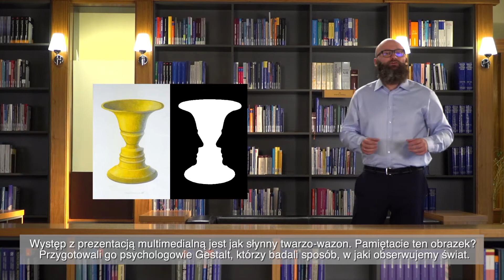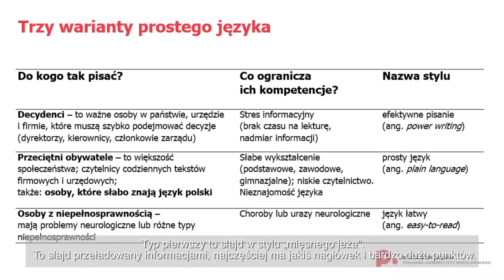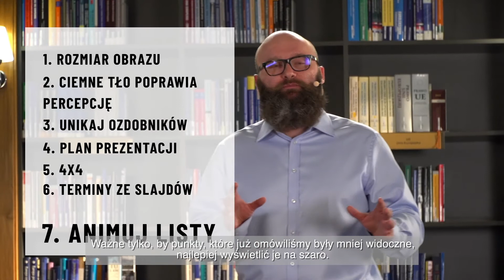Odcinek 6 "NIE dla mięsnego jeża" z cyklu „Prosto i kropka”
Kampania edukacyjna „Prosto i kropka” dotyczy upraszczania komunikacji pisemnej Funduszy Europejskich.
W tym odcinku dowiesz się, jak zasady prostej komunikacji pomagają projektować lepsze prezentacje.